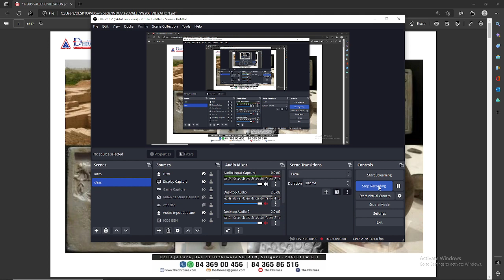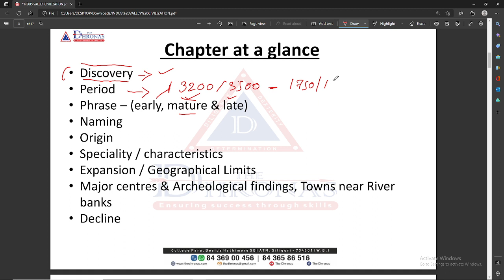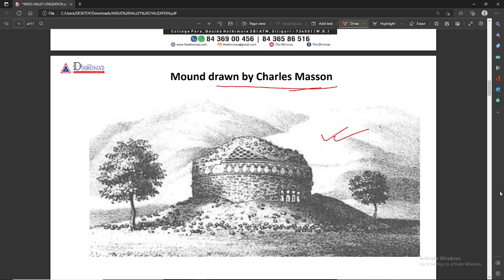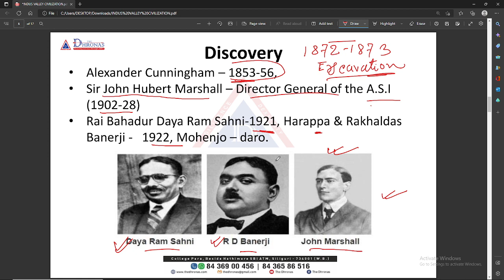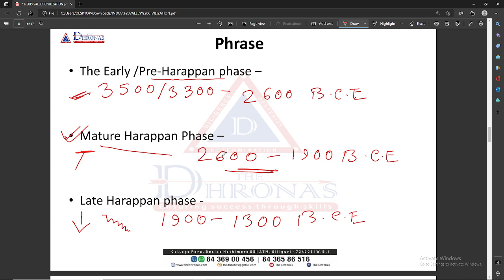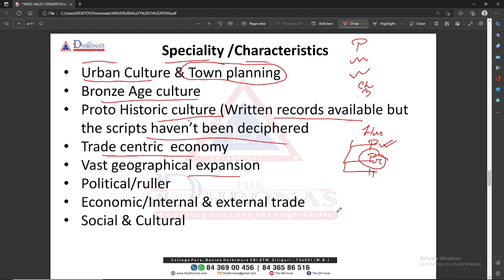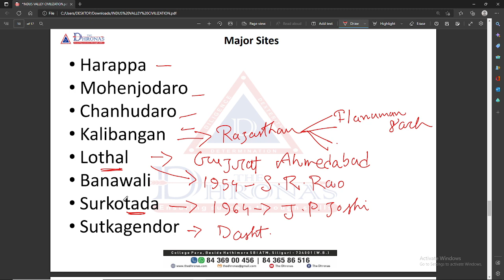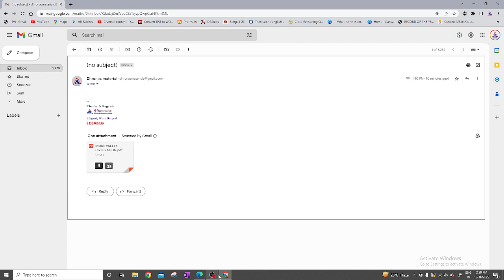WBCS PRELI+MAIN | সিন্ধু সভ্যতা | THE DHRONAS